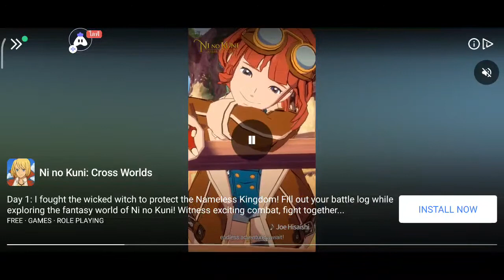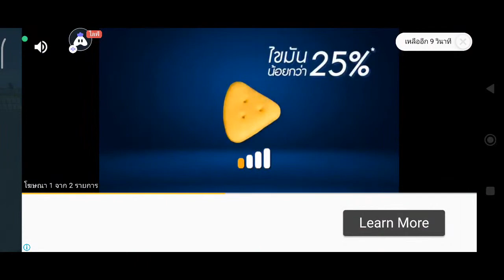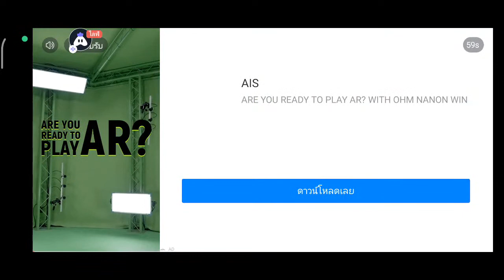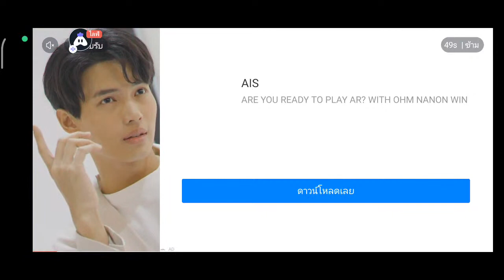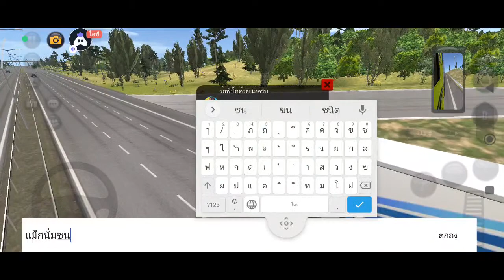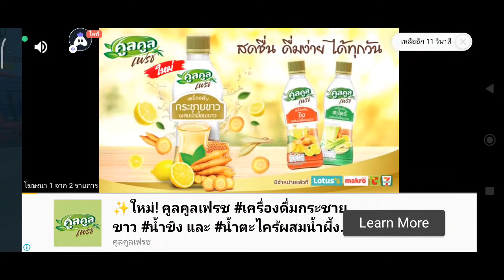สด🇹🇭 Truck Simulator : Ultimate วันศุกร์แห่งชาติ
Hey folks! Watch me play Truck Simulator : Ultimate!

Today I am streaming trucksimulator:ultimate. Other popular games:
PUBG Mobile
Garena Free Fire
Among Us
Call of Duty Mobile
Fall Guys
Fortnite
Roblox
Minecraft